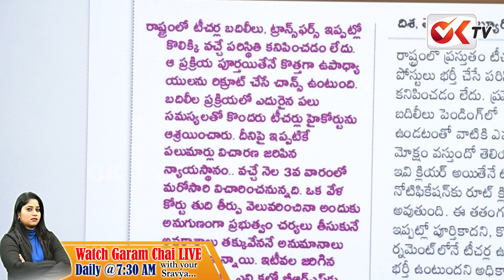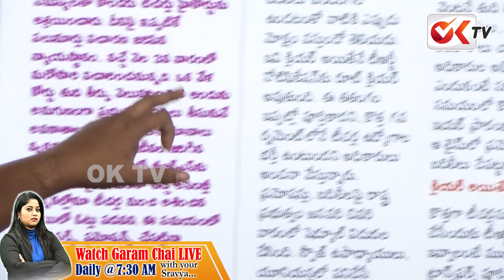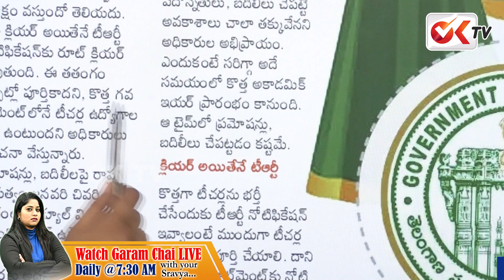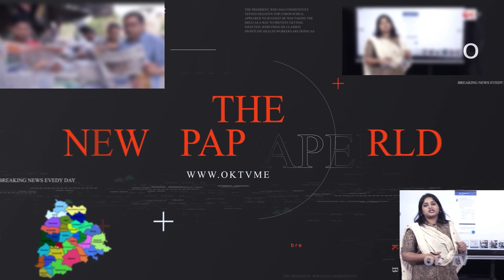టీచర్లకు షాక్ ఇచ్చిన కేసీఆర్ సర్కార్ | CM KCR Big Shock To Teachers | OK TV